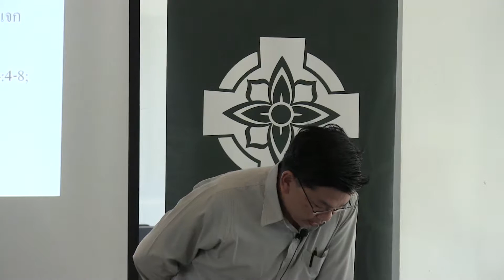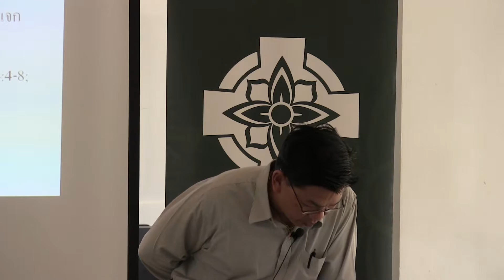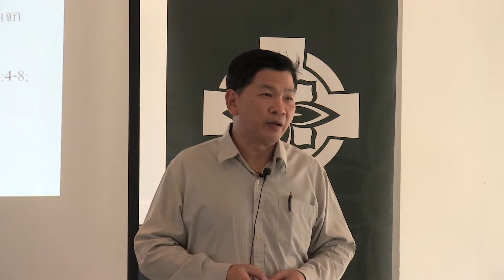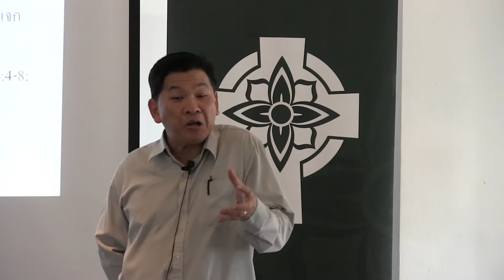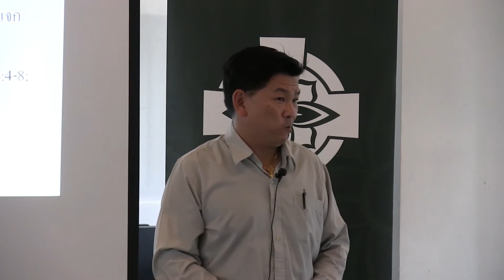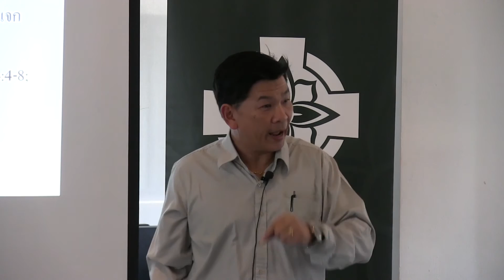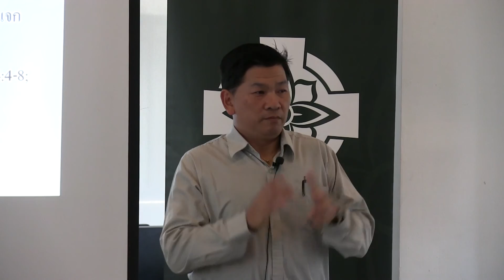คำสอนเพื่อชีวิต ~ ความบาป- คำถาม 22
"คำสอนเพื่อชีวิต" เป็นการสอนหลักความเชื่อคริสเตียนโดยวิธีถามตอบ ซึ่งสามารถเป็นเครื่องมือหนึ่งในการสอนและอธิบายความเชื่อที่ถูกต้องอย่างกระชับและชัดเจน และเป็นช่องทางในการนำมาประยุกต์ใช้ในชีวิตจริง

คำสอนเพื่อชีวิตตั้งอยู่บนพื้นฐานของพระวจนะ โดยมีการอ้างอิงพระคัมภีร์อย่างชัดเจน นอกจากนี้ คำสอนเพื่อชีวิตยังเป็นกรอบและตัวอย่างที่ช่วยให้ผู้อ่านตีความพระคัมภีร์อย่างถูกต้องมากขึ้น สุดท้าย คำสอนเพื่อชีวิตอธิบายพระกิตติคุณ ต่อต้านคำสอนผิดเพี้ยน และปลูกฝังชีวิตของเราตามแบบอย่างของพระเยซูคริสต์

 ราคาเล่มละ 50 บาท

 หรือทางหมายเลข 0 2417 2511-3 และ 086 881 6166